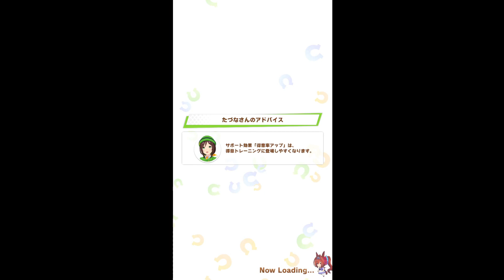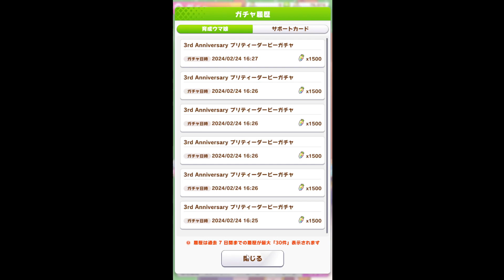Gacha Uma Musume Banner Kỉ Niệm 3 Năm Duramente nào!!!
Chuyển khoản:
VIETINBANK
NGO TRAN QUAN

My Specs:
CPU : Intel Core i7-10750H ( 2.60GHz upto 5.00GHz, 12 MB cache, 6 cores 12 threads )
GPU : NVIDIA GeForce GTX 1660Ti 6GB GDDR6 + Intel UHD Graphics
RAM : 16GB DDR4 2933MHz (2 slots, up to 32GB)
SSD: 512GB SSD PCIE G3X4 ( 2 slots SSD M.2 PCIE/ SATA3)
OS : Windows 10 Home (x64)
Driver Version: 551.61
Monitor: 15.6 FHD (1920 x 1080) IPS, 144Hz, Wide View, 250nits, Narrow Bezel, Non-Glare with 45% NTSC, 67% sRGB